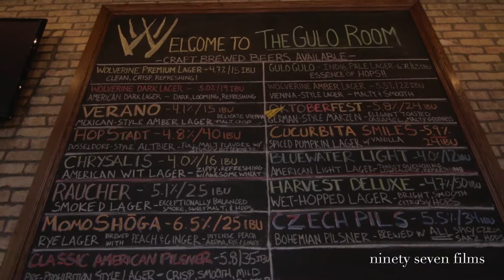Wolverine State | Business Film Testimonial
2019 W Stadium Blvd.